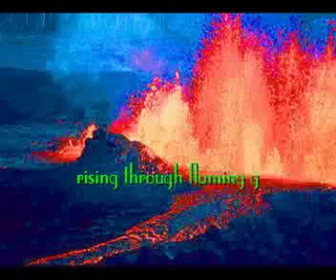Mechanized Clone Slave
A Glam Rock musical fantasy about having a perfect lookalike clone of myself who will do all the unpleasant things I'd rather not.
I wrote and recorded this in NYC a little while ago.